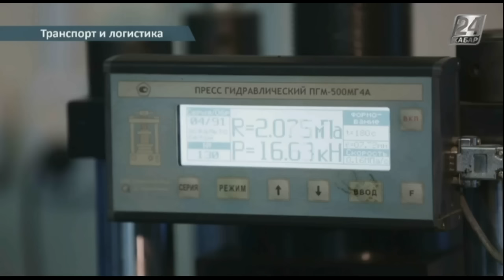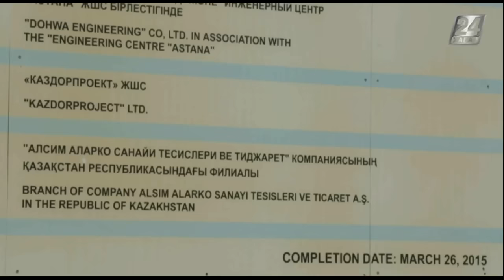Транспорт и логистика. Новые дорожные артерии Запада